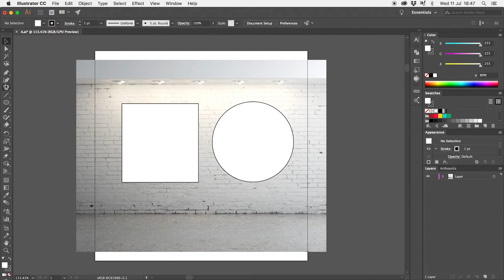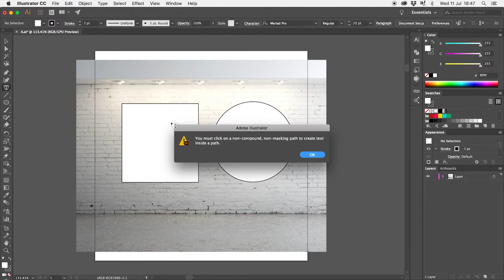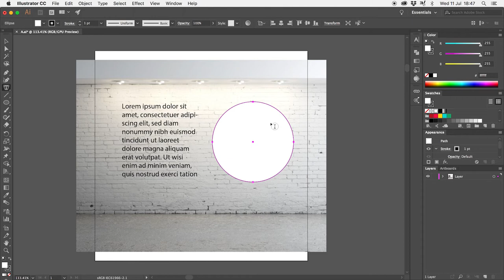Illustrator CC 2018 / Use Area Type Tool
ANSWER TO ADOBE FORUM